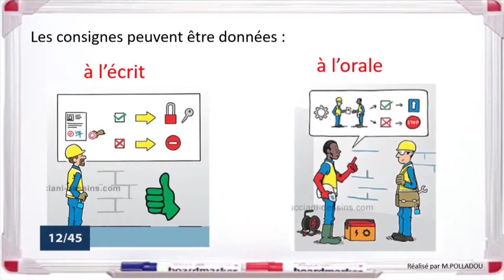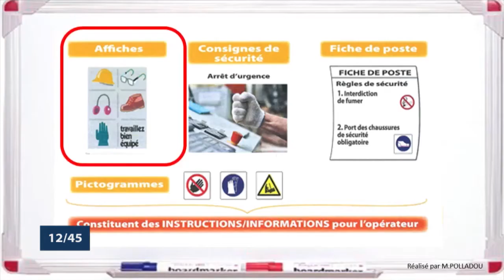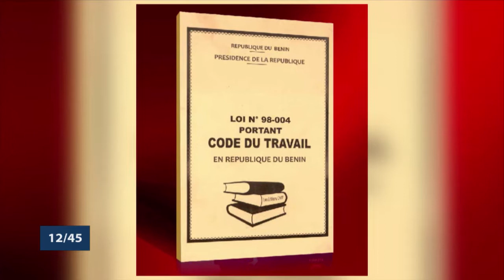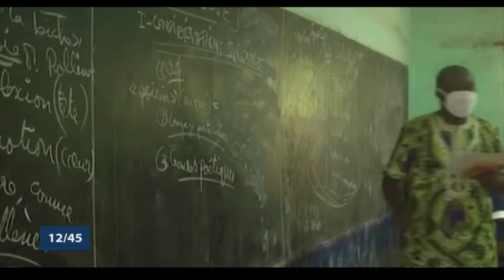Le 12 45 du 23 Août 2021 avec Patrick ADJAGBODJOU